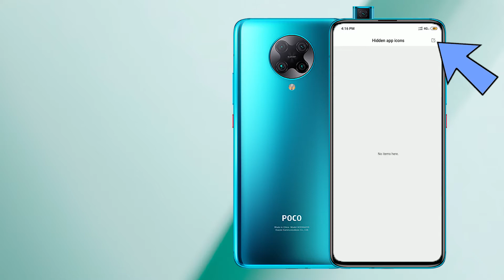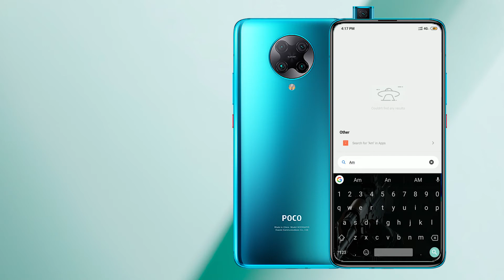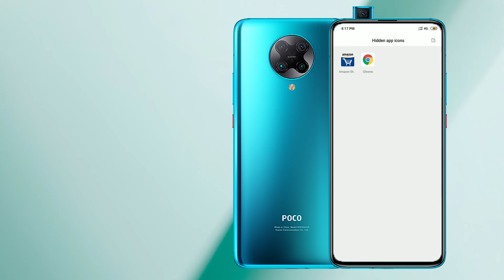How to hide app in Poco F2 & Poco F2 Pro l 2020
How to hide app in Poco F2 l 2020

Guys Please Keep Supporting